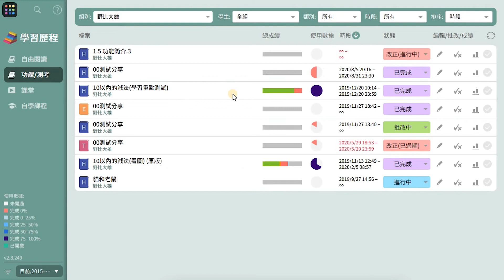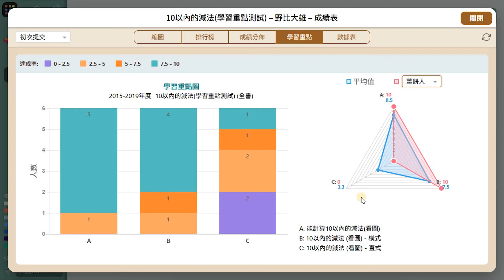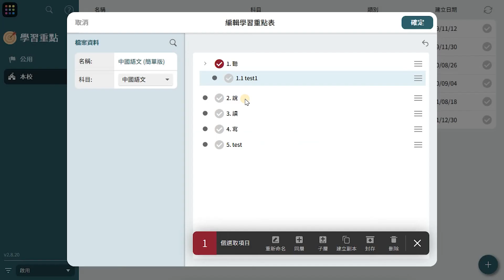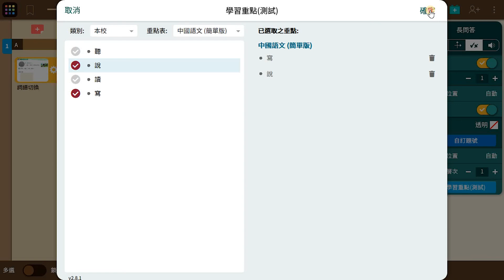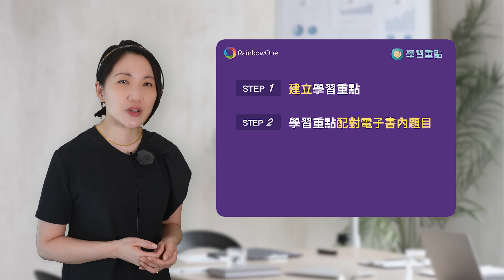運用【學習重點🎯】精準了解學生不同範疇學習表現📊 [3分鐘 電子教學 Ep.14]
在 學與教 層面上，教師們究竟如何活用數據分析📈，提升教學效能呢？一齊來看看如何利用電子學習工具設定「學習重點」以收 學習數據 (Learning Data)，全面了解學生對知識和學習內容的掌握，讓您即時在教學上作出相應調整！想免費試用一站式教學管理系統，快啲登記👇🏻

主要內容：
0:00 設定「學習重點」對電子教學的好處
0:45 如何查看「學習重點」分析圖表
2:36 如何設定「學習重點」
3:55 如何連結電子書題目與「學習重點」
4:56 3個步驟便可收集學習數據